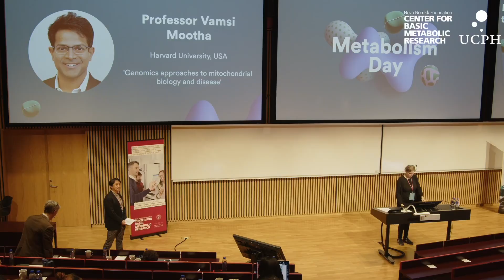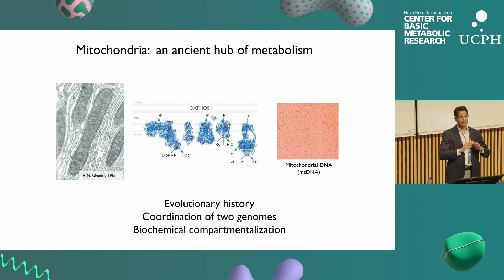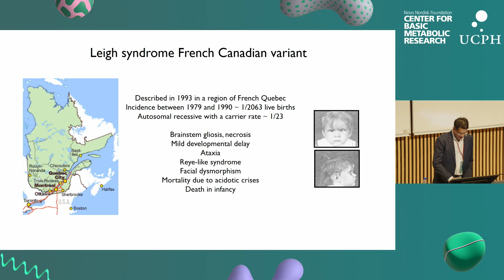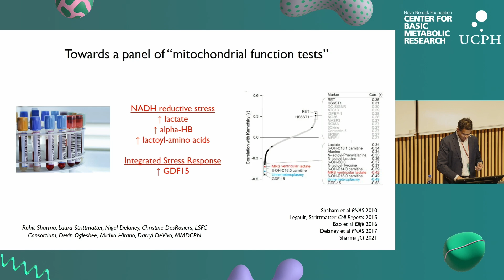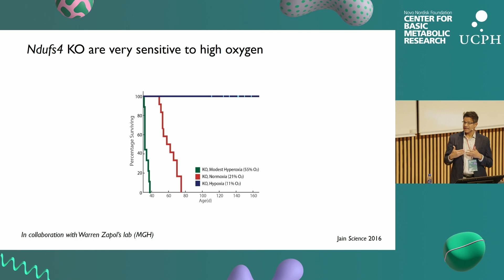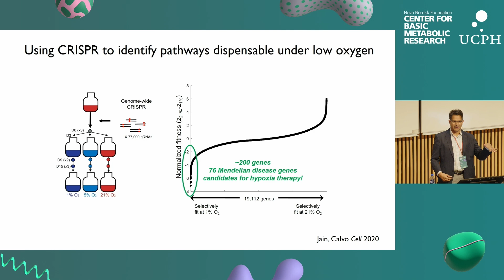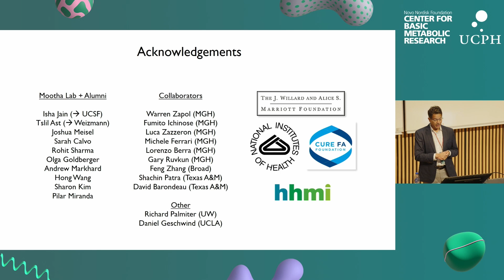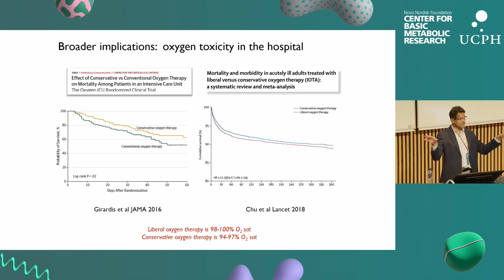Genomics approaches to mitochondrial biology and disease | Professor Vamsi Mootha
This keynote was filmed at Metabolism Day on March 14, 2023 at the University of Copenhagen. Metabolism Day is a conference about energy control and metabolism, and is hosted by the Novo Nordisk Foundation Center for Basic Metabolic Research (CBMR).

Vamsi Mootha is an Investigator of the Howard Hughes Medical Institute, Institute Member of the Broad Institute, and a Professor of Systems Biology and of Medicine at Harvard Medical School. His laboratory is dual localized in the Department of Molecular Biology at Massachusetts General Hospital and in the Metabolism Program at the Broad Institute.

Dr. Mootha leads a research team dedicated to mitochondrial biology. The long-term goal of his research group is to apply the new tools of genomics and systems biology to investigate fundamental mitochondrial bioenergetics both in health and in disease. Dr. Mootha received his B.S. (with honors, with distinction) in Mathematical and Computational Science at Stanford University. He then received his M.D. (cum laude) from the Harvard-MIT Division of Health Sciences and Technology, where his thesis research focused on mitochondrial energetics. Following an internship and residency in Internal Medicine at Brigham and Women’s Hospital, he worked as a Visiting Scientist at MDS Proteomics in Odense, Denmark, followed by postdoctoral training in genomics at the Whitehead Institute.

His research team includes biologists, computer scientists, and clinicians that work closely together. His work has led to the full characterization of the mitochondrial proteome, identification of over 20 disease genes, discovery of all the components of the mitochondrial calcium uniporter, and the unexpected discovery that hypoxia - low ambient oxygen - can buffer against many forms of mitochondrial defects.  He and his team have developed computational tools that are widely used in genomics. Dr. Mootha has received a number of honors, including a MacArthur Foundation Fellowship, the Judson Daland Prize of the American Philosophical Society, the Keilin Medal of the Biochemical Society, the King Faisal International Prize in Science, a Padma Shri from the Government of India, and election to the National Academy of Sciences.